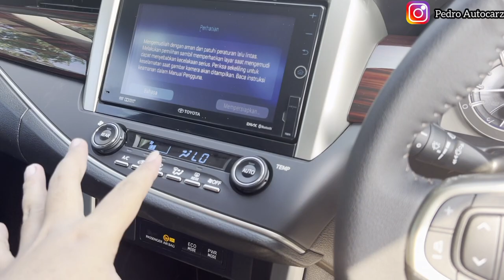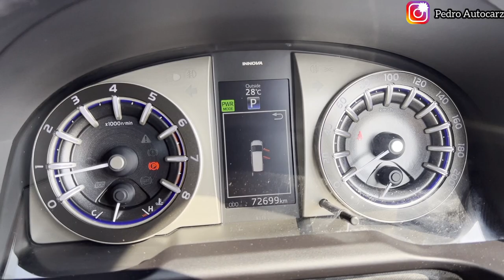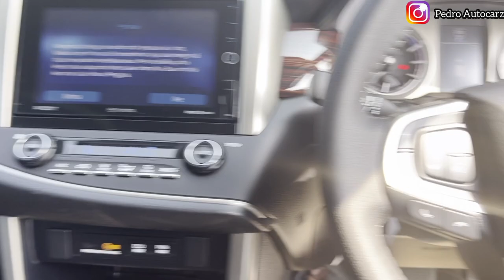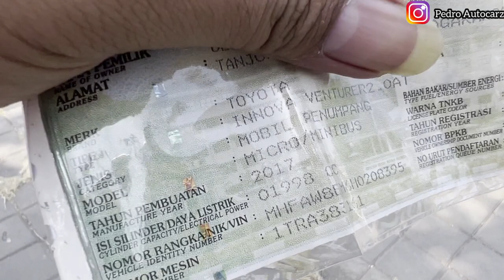DI JUAL INNOVA VENTURER 2017 AUTOMATIC BENSIN WARNA FAVORITE TANGAN PERTAMA DARI BARU SERVIS RECORD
Detail kondisi mobil ada dalam video
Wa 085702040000